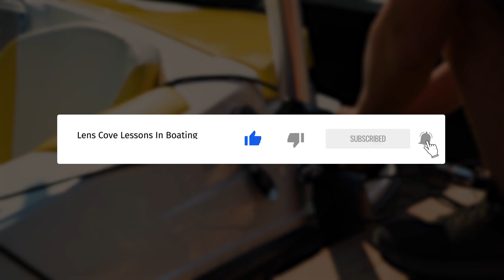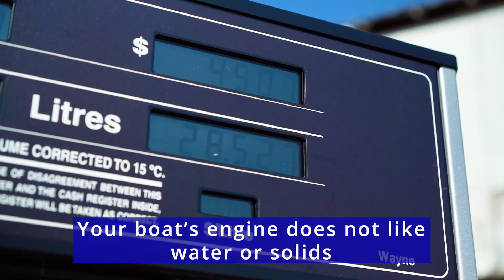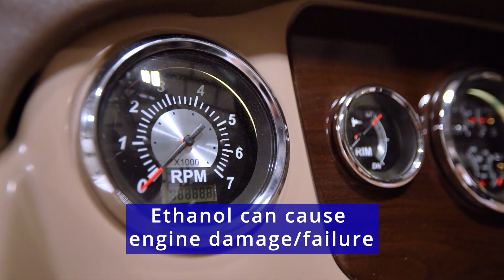Best Gas to Use in a Boat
We love boating and keeping you on the water with the least hassle and lowest cost is our goal. Fuel is expensive, so there is a temptation to buy the least expensive grade possible. That exposes you to some risks that can cost you significantly more than you are saving and rob you of your boating time. We do not talk about diesel at this time. In this video we will cover:

0:00 Intro
0:45 Types of fuel
1:25 What is ethanol on your fuel
1:40 Ethanol is "hygroscopic"
2:10 What happens with ethanol fuels over time
2:40 What unleaded fuel is best?
4:00 What is the worst case scenario for bad fuel?
4:50 Final fuel thoughts